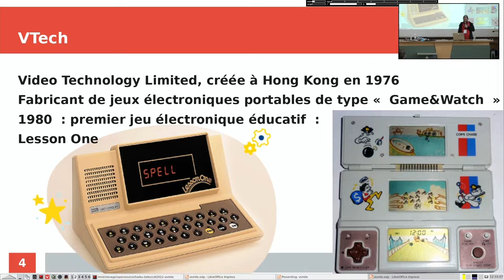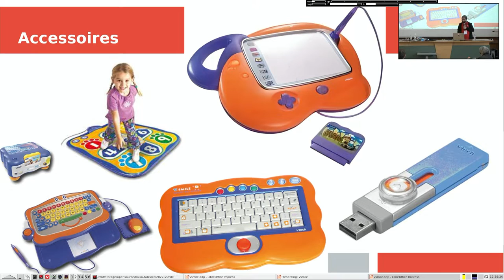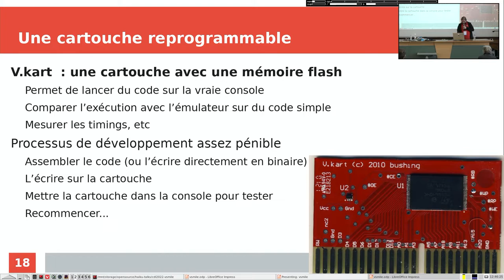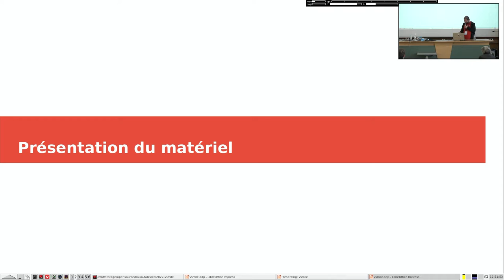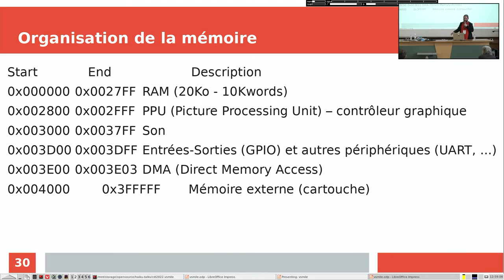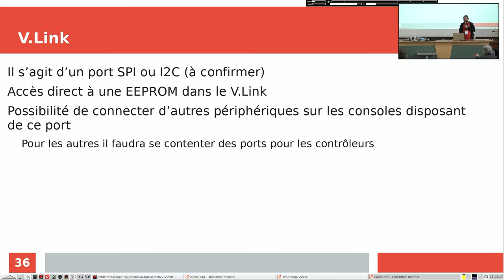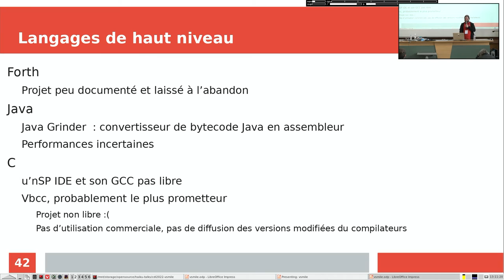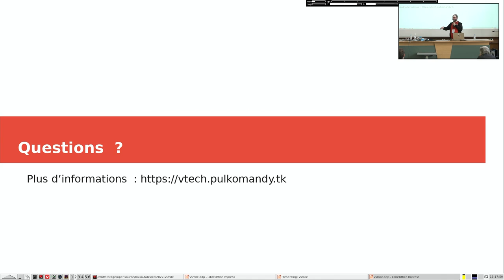Comment programmer un jeu vidéo pour la console VTech V.Smile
Adrien Destugues - PulkoMandy

Rétro-ingénierie, développement d'émulateur, écriture d'un compilateur C, présentation du matériel.

La V.Smile est une console de jeux lancée en 2004 qui cible les enfants de 3 à 6 ans. Elle est moins populaire que les consoles d'autres fabricants, mais pas forcément moins intéressante d'un point de vue technique. Elle fonctionne avec un processeur 16 bits implémentant l'architecture (peu connue) µN'SP équipé d'unités de traitement dédiées pour les graphismes (en 2D) et le son (en stéréo), et de 20.5 Kilo-octets de mémoire RAM.
Le premier émulateur permettant de faire fonctionner certains jeux pour la V.Smile est apparu en 2010. Depuis, le travail continue pour documenter toutes les fonctionnalités de la console, et mettre à disposition une chaîne d'outils de développements utilisable avec des outils libres (ou presque).
Cette conférence sera l'occasion de présenter la méthode utilisée pour se lancer dans un tel projet, les différents outils mis en oeuvre, les sources d'information disponibles, et les résultats obtenus jusqu'à présent.